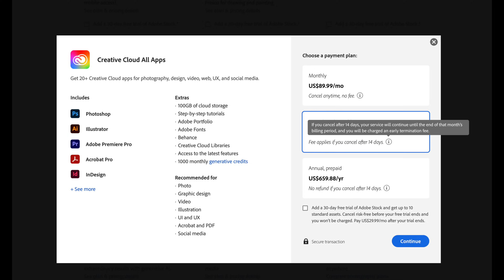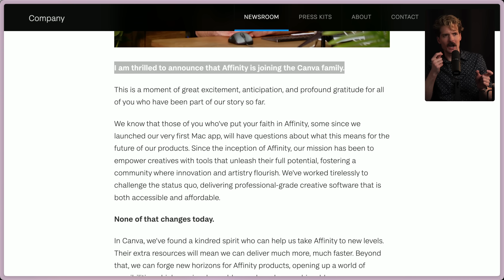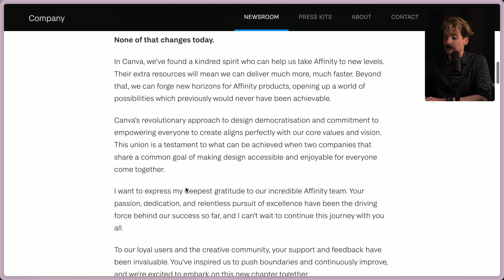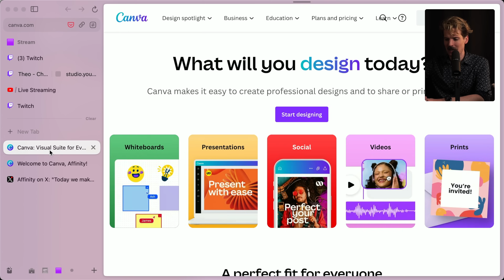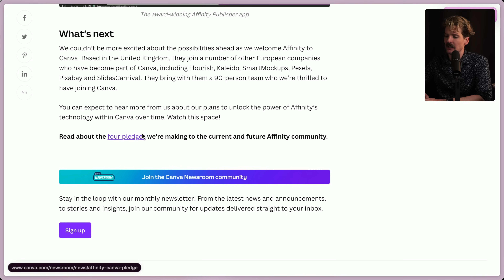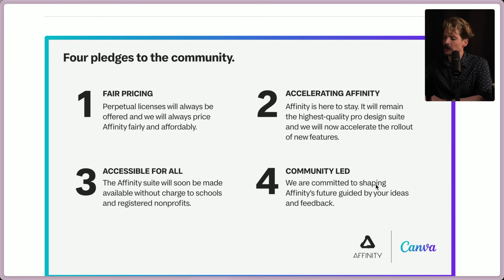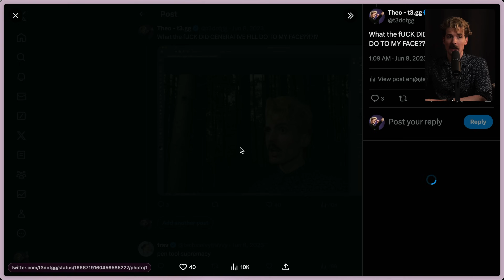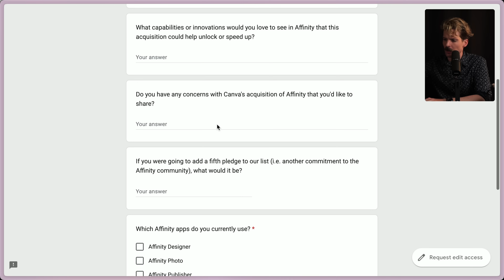Adobe's First Real Competition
Affinity's suite has been an essential part of my toolbox for awhile. I'm so hyped they have the support of Canva to really compete with Adobe now

Ty ph4se0n3 for edit 🙏